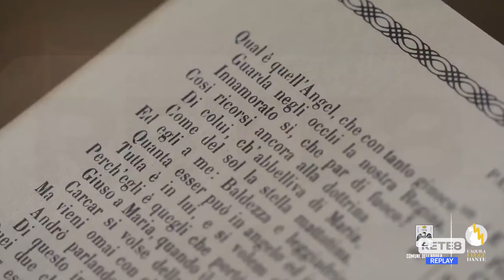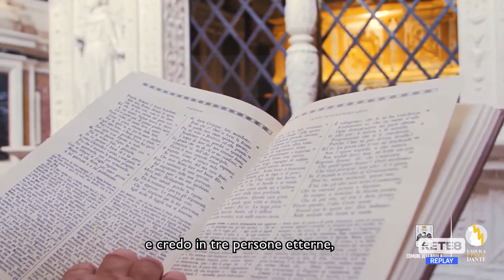Cultura - "L’Aquila legge Dante"